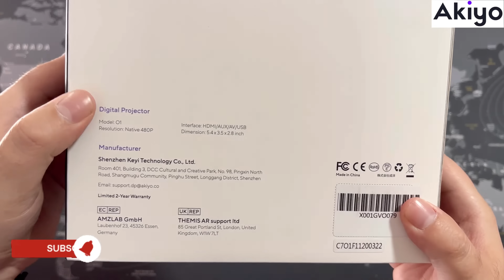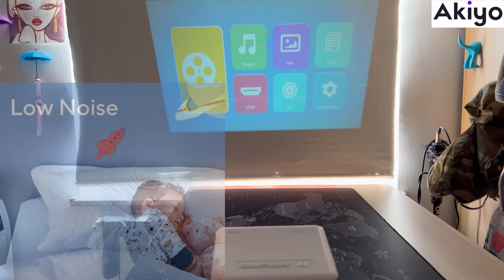Akiyo 01 - The Best Mini Projector